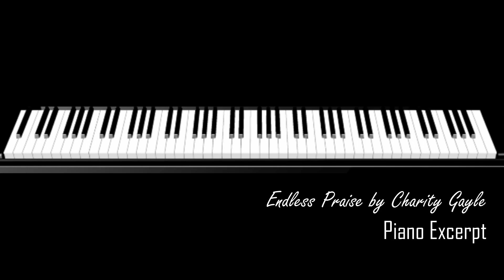Endless Praise by Charity Gayle (Piano Excerpt)